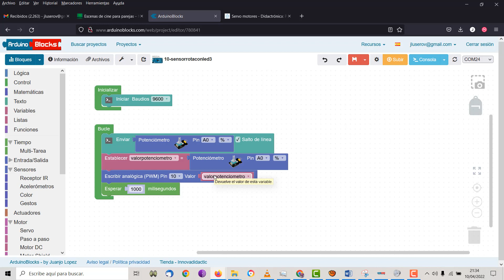Arduino 10 Sensor rotación analógico y LED Programa Proyecto STEAM Robótica MARIA IES Monterroso